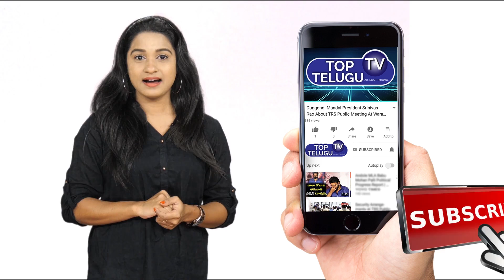Sankurathri Kodi and Chukkalu Themanna Song By Bigg Boss 4 Divi | Bigg Boss 4 Telugu Divi Interview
Sankurathri Kodi and Chukkalu Themanna Song By Bigg Boss 4 Divi | Bigg Boss 4 Telugu Divi Interview | Top Telugu TV